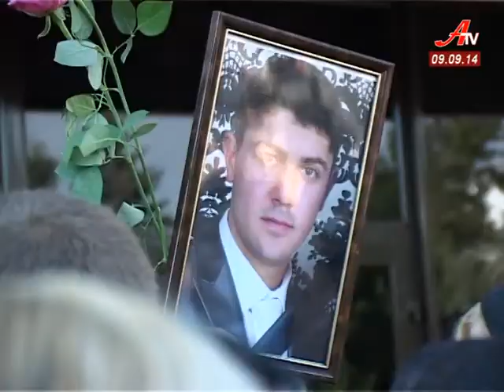Сумщина прощається із шістьма земляками одразу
Сумщина хоронить своїх синів. Шестеро бійців сумського артполку змогли повернутися додому лише у закритих трунах. Попрощатися із героями-земляками прийшло більше тисячі городян.